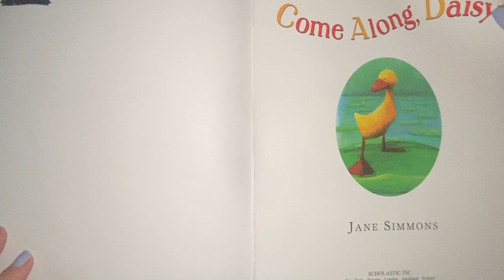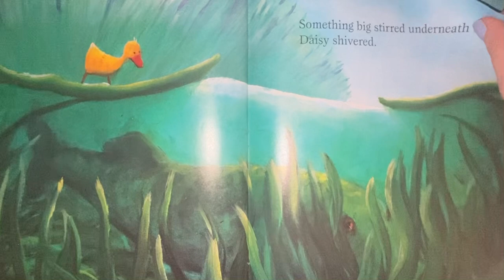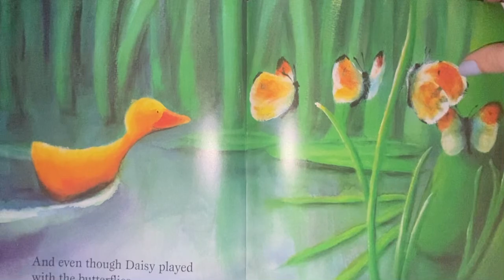Come along, Daisy!